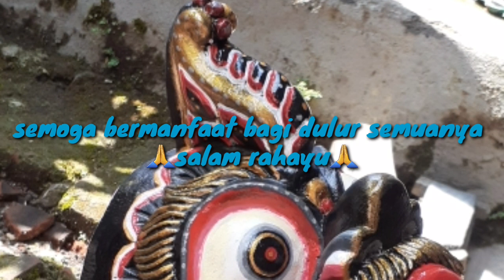Tutorial Mengecat Kucingan part 2 hingga Finishing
Teknik mengecat kucingan dengan kuas menggunakan cat tembok/ dinding .
Jangan lupa subscrabe,like dan coment
Agar Chanel saya berkembang dan berguna untuk rekan semuanya..🙏🙏🙏